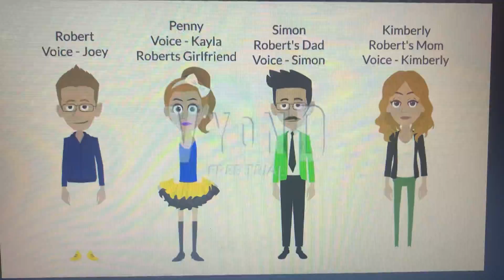Coming In The Kearney Series This Fall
You All Should Add This Group On VYOND